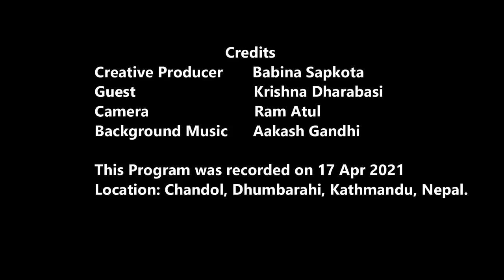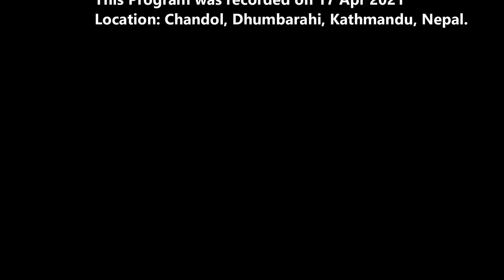Krishna Dharabasi | चूर वाल्नीको छोरादेखि मदन पुरस्कार विजेतासम्म | लीला लेखन, राधा र जीवन | Ep 53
नमस्कार आज हामी मदन पुरस्कार विजेता लेखक कृष्ण धरावासी जी सँग भएको सतसंग लिएर आएका छौ । यो अंक ५३ मा वहाँले लेख्नु भएको राधा उपन्यास, लीला लेखन र वहाँको समग्र जीवनका उतार चडाबकालाई नजिक बाट नियाल्ने छौ ।

Guest : Krishna Dharabasi
Camera : Ram Atul
Created & Hosted by Suvas Agam
Location : Gwarko, ktm.
Program Recorded on : 17 April 2021